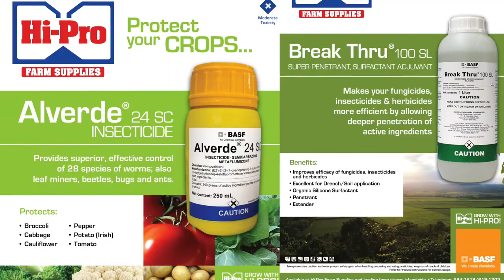Control Armyworm in vegetables Escallion Farmer, Ryan Thompson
Farmer Ryan Thompson gives his experience dealing with army worm infestation in the summer of 2017, in central Jamaica. The products he used  (Alverde / Break-Thru) and the results he got.